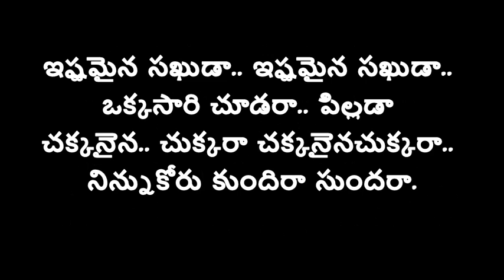Priyatama Priyatama Song with Telugu Lyrics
Priyatama Priyatama Song with Lyrics in Telugu from Majili Movie.
Please comment & like if you appreciate the effort!